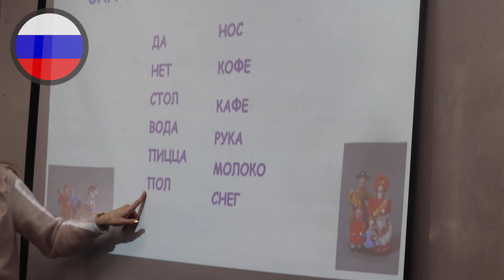Modern Languages Taster Week 2023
Bonjour! Hallo! 你好! Привет! Hola!